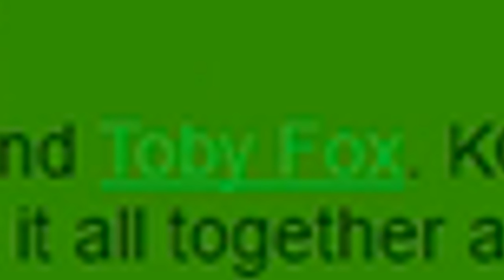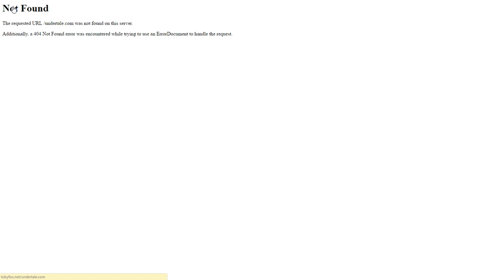I'm a TANETUBER NOW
Yeah I'm a tanetuber now guys!